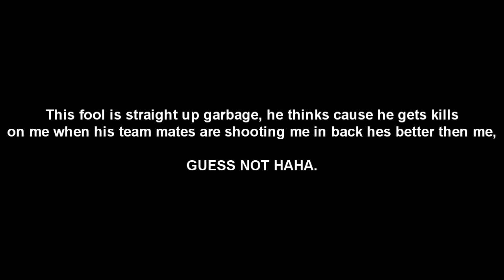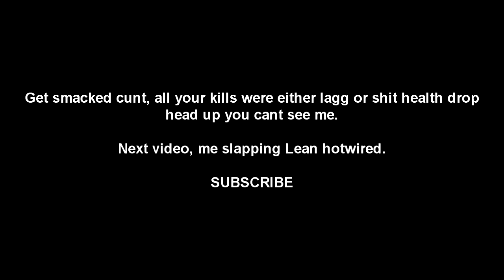1v1: eXoTiiKz xD Versus xo Lean (Absolute Rubbish)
This is completely shit, fact. he has uploaded a couple 3v3 and 4v4's against me and all the kills he gets on me are in back, pop out or im getting double teamed. So i asked him for a 1v1 and he said yes (big mistake).

All his kills are either lagg or his health doesnt drop and even one of them were in the back, he is terrible and should really consider snapping his disc.

- eXoTiiKz xD.